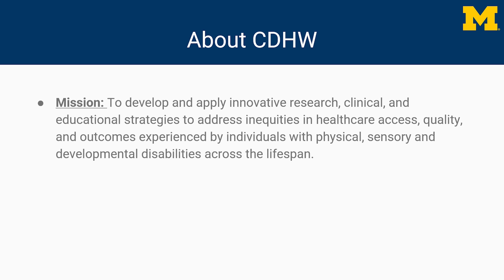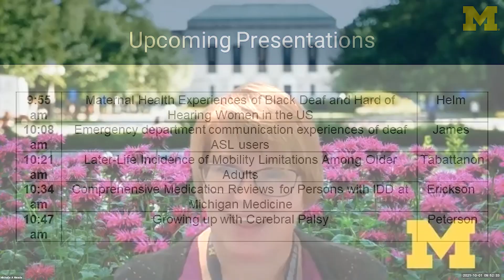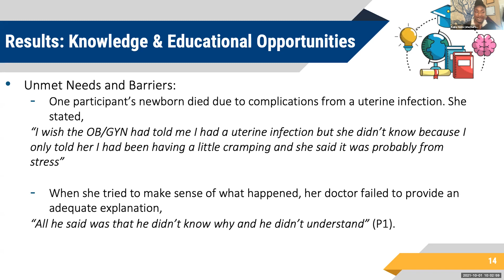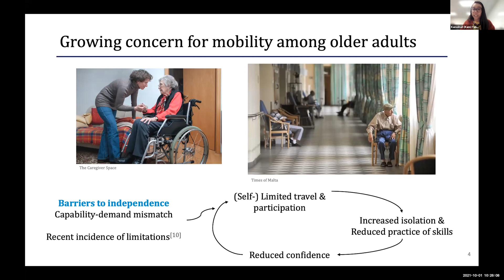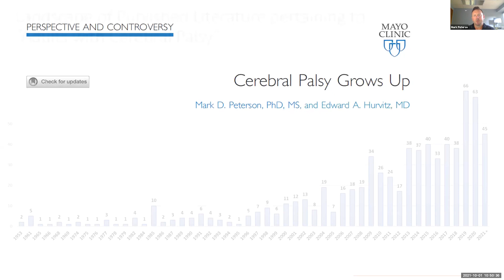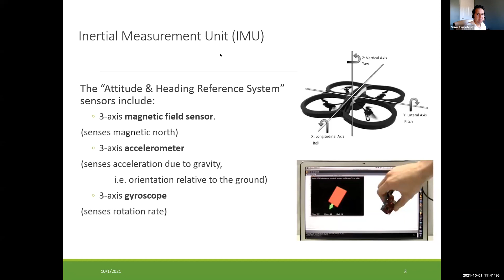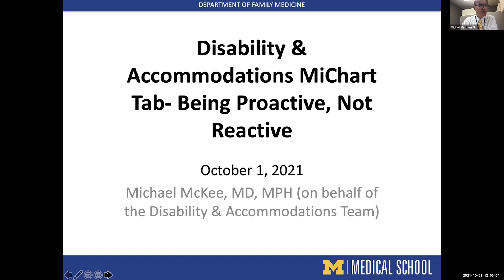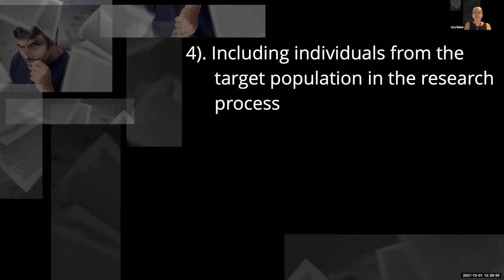2nd Annual Disability Research Symposium – 2021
Our mission is to develop and apply innovative research, clinical, and educational strategies to address inequities in healthcare access, quality, and outcomes experienced by individuals with physical, sensory and developmental disabilities across the lifespan.